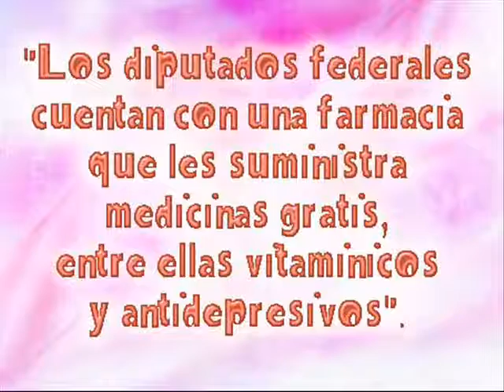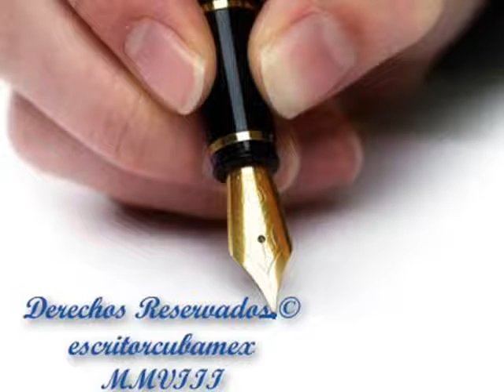Vitaminas y antidepresivos a diputados mexicanos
Los diputados federales cuentan en San Lázaro con una farmacia de primera calidad que les suministra una serie de medicinas gratis, entre ellas vitamínicos y antidepresivos